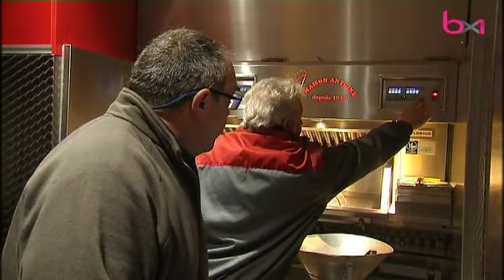Après 8 mois en foodtruck, la friterie Antoine renaît dans un tout nouveau bâtiment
Etterbeek : après 8 mois en foodtruck, la friterie Antoine renaît dans un tout nouveau bâtiment

Sujet diffusé dans le 12h30 du jeudi 14 décembre 2017.